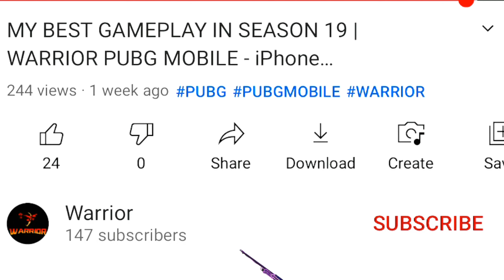Can You Kill With Iron Sight Over 200M | WARRIOR PUBG MOBILE - iPhone X,XR,11 PRO MAX,12,12 PRO MAX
Solo vs Squad Asia Server

Best High Definition Pubg Mobile Gameplay

iPhone X,XR,XS,11,11 PRO MAX,12,12 PRO MAX